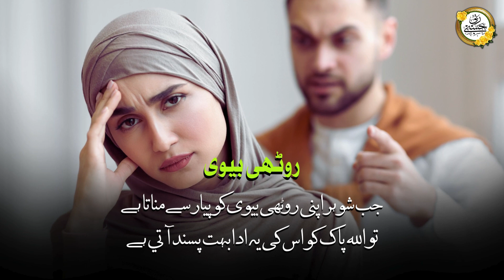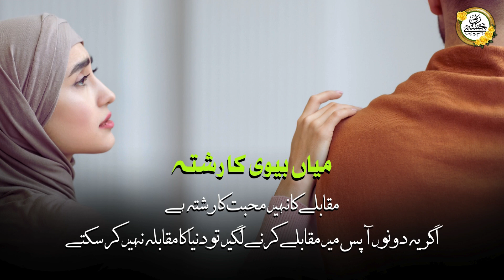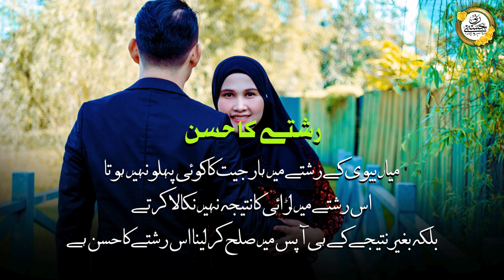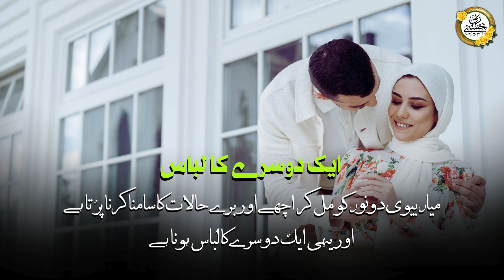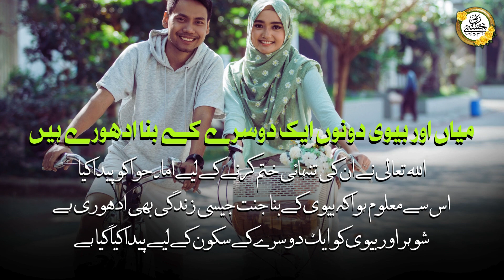Husband Wife Quotes | Miya Biwi Quotes | Shohar Or Biwi Ka Rishta Quotes | Husband Wife Relationship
Like This Video & Share As Sadqah Jariya!